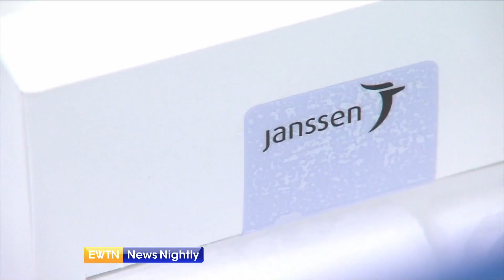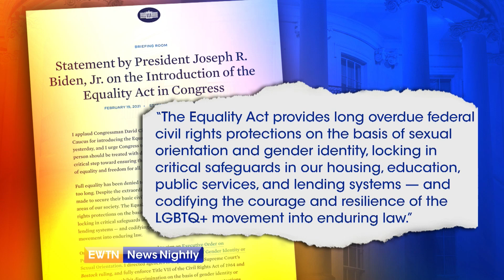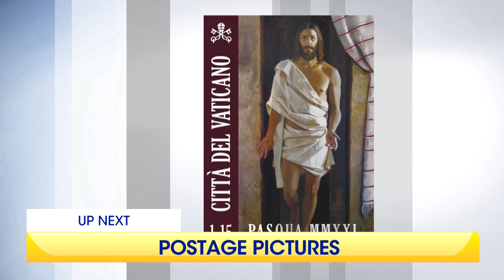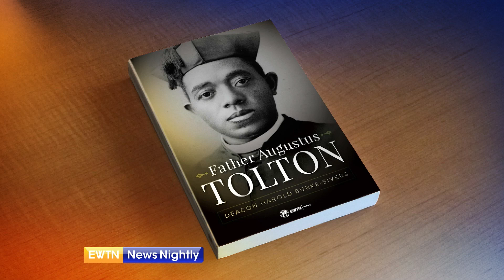EWTN News Nightly | Wednesday, February 24, 2021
On "EWTN News Nightly" tonight: The White House announced it will send more than 25 million masks to low-income Americans across the nation, as the battle against the coronavirus continues. Democrats in the House are on track to pass their COVID relief bill, Friday. Over the last few days, Republicans in both the House and the Senate have been holding lunch meetings discussing the next $1.9 trillion COVID relief bill. Political Columnist for the Washington Examiner and Resident Fellow at the American Enterprise Institute, Tim Carney, joins to share his thoughts on the American Rescue Plan. Meanwhile, State Secretary for the Aid of Persecuted Christians and the Hungary Help program, Tristan Azbej, joins to share how the organization, Hungary Helps, is helping persecuted Christians around the world, especially in the Middle East. And, the House of Representatives is taking up a vote today on the Equality Act, a bill that would ban discrimination against people based on their sexual orientation and gender identity. Director of the Devos Center for Religion and Civil Society at the Heritage Foundation, Emilie Kao, joins to give her take on the Equality Act and what concerns her about it. Finally this evening, Co-host of EWTN's God's Blueprint for a Happy Life and author of "Father Augustus Tolton: The Slave Who Became the First African-American Priest", Deacon Harold Burke-Sivers, joins to give us an update on where the canonization process for Father Augustus Tolton stands.